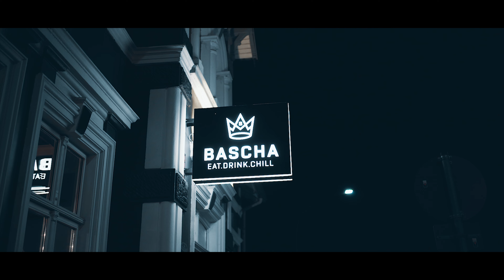NIGHT RUN -(Bagged Golf Mk6 and Mk7) | 4K by MOUMEDIA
The NIGHT RUN Playlist expands with the 2nd Video. So put on the headphones again and enjoy the movie. So that the NIGHT RUN playlist continues, follow me on You Tube and Instagram and show me your car.

And maybe you're the next NIGHT RUN!